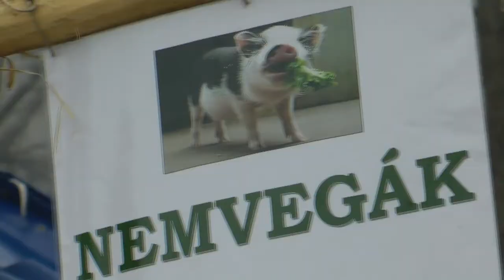Máriahalom csapata az annavölgyi falusi disznótoron Szőke Andrással fűszerezve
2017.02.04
Zene: Polgár Peti Hurka Himnusz